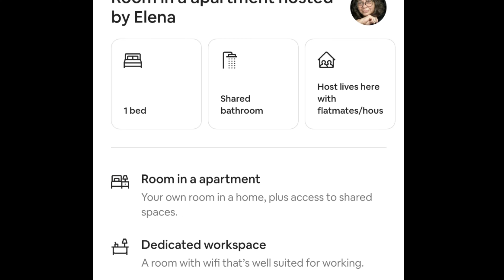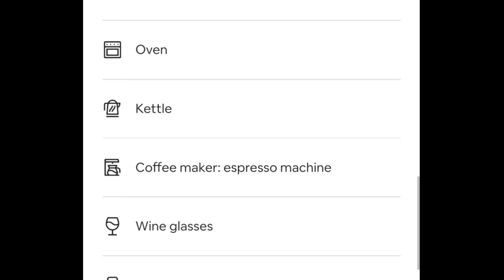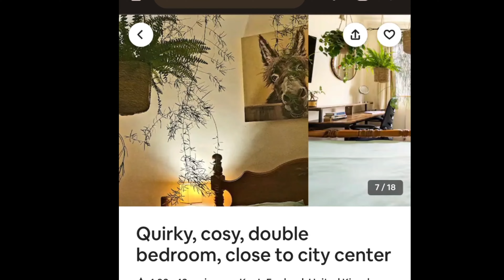CHEAP🥳😍Airbnb APPARTMENT🏠 எப்படி choose பண்ணுறது? Best budget stay!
This channel is all about Kadhu and Saks. We (Ishwarya and Sakthi) are the young couples who just got married. We have got a great opportunity to live in England. We welcome each and every one of you to join us to have fun and entertainment.